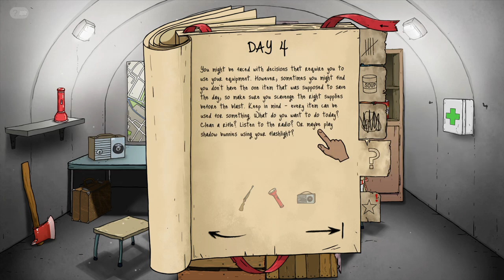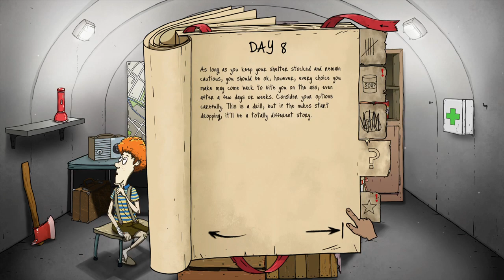60 Seconds Reatomized_20210108170232